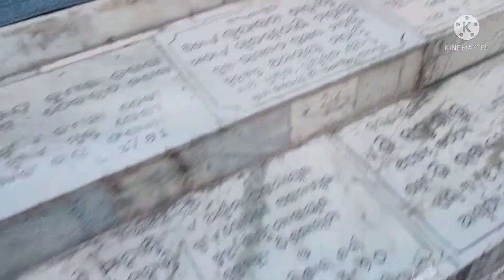Happy Ganesh puja|| Ganesh puja vlog|| ganesh Puja 2021